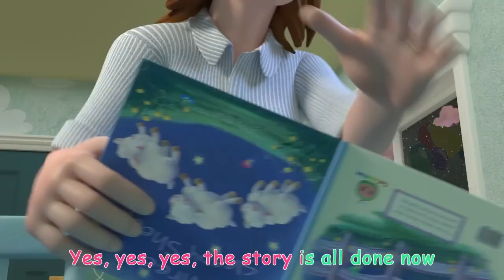Yes Yes Bedtime Song Nursery Rhymes & Kids Songs